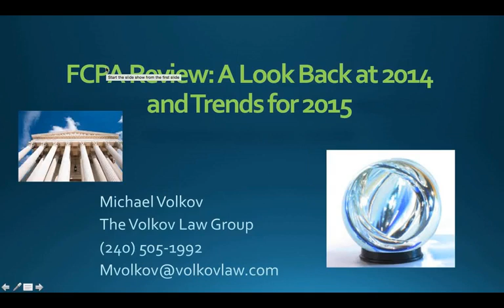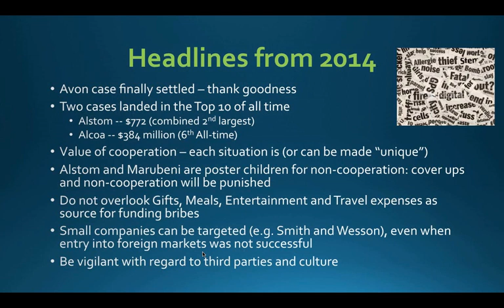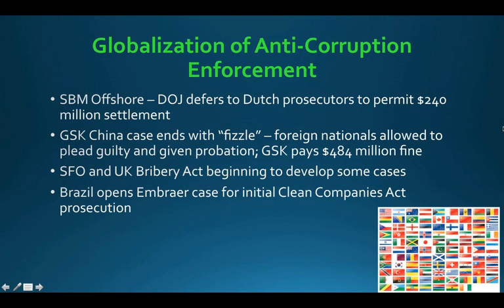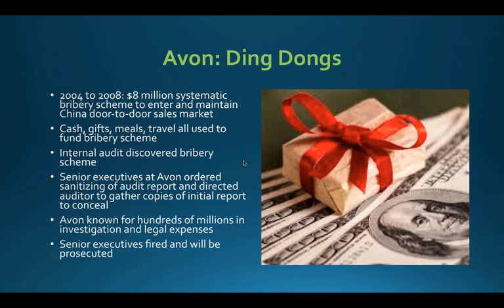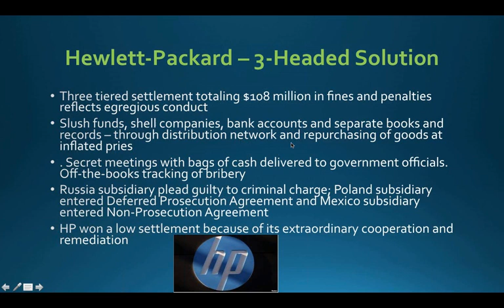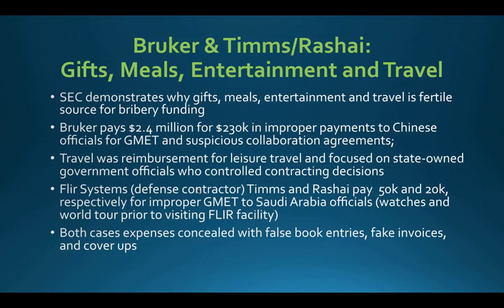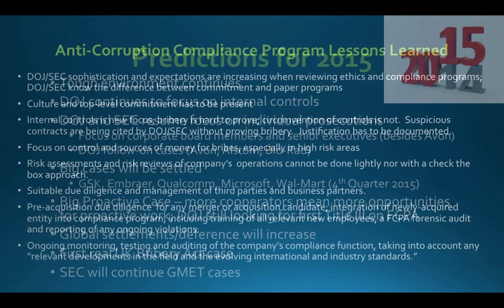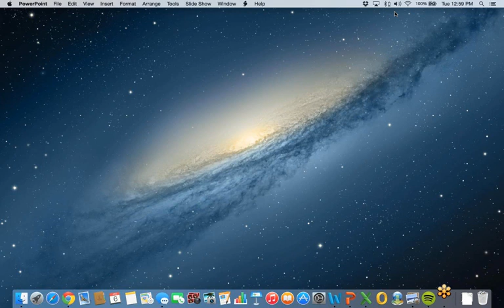FCPA Review - A Look Back at 2014 and Trends for 2015 (March 2015)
• FCPA enforcement agencies had a big year in 2014, collecting nearly $1.6 billion in fines and penalties
• Criminal enforcement against individuals continued and more indictments are expected early in 2015;
• FCPA settlements reflect increased focus on internal controls, medium and small-sized companies, and gifts, meals, entertainment and travel expenses;
• Continued FCPA enforcement highlights the importance of implementing effective anti-corruption compliance strategies, and need for robust auditing and monitoring programs.